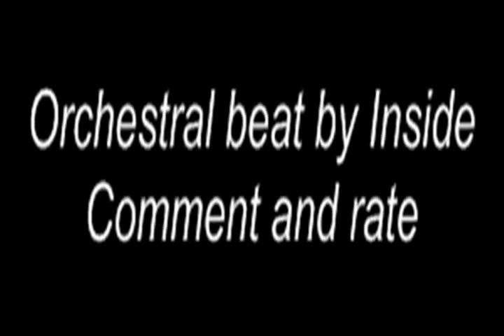Inside - Orchestral beat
Hey Guys this is a beat by using some more orchestral instruments and plugins e.g Edirol u know
This beat isn't mastered in any way cause my computer is so fucking bad. But I hope this will be one of the couple last times I upload beats with this fucking computer.
But anyway I hope u enjoy this one.
2x16 2xHook / bpm 105 / Fruity Loops 7.
Inside 2010 (c.)